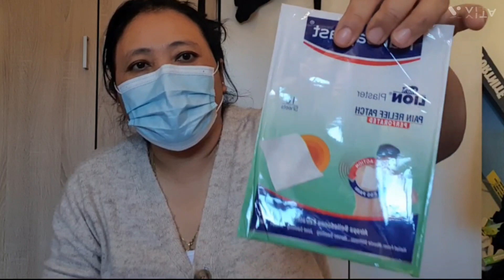Unboxing my package 📦|| Aggarwa rice 🍚